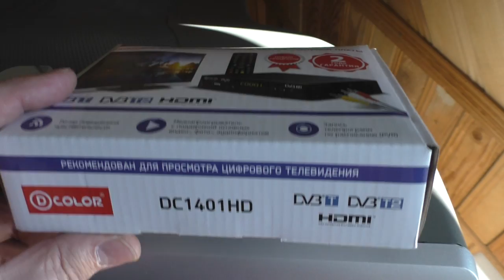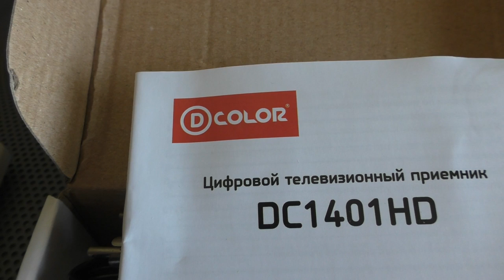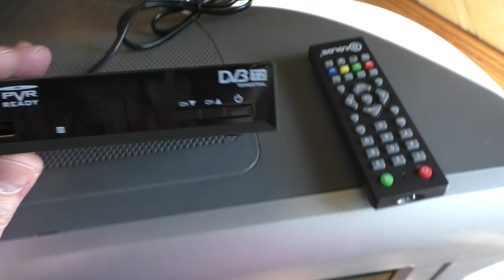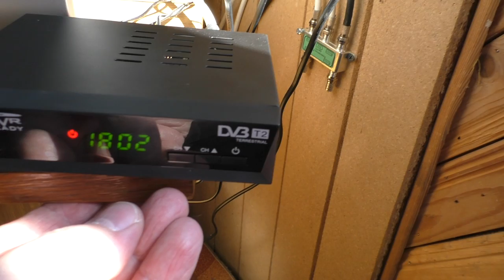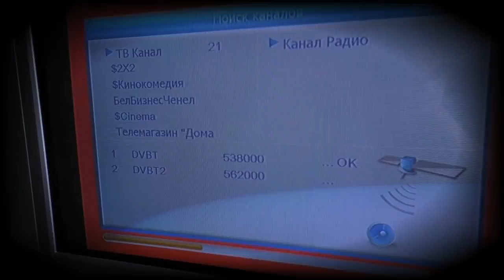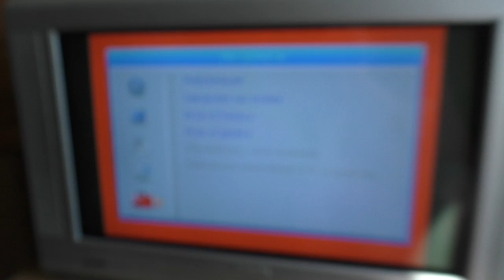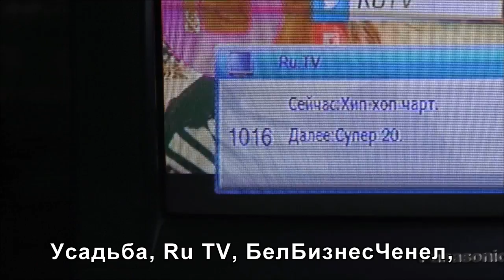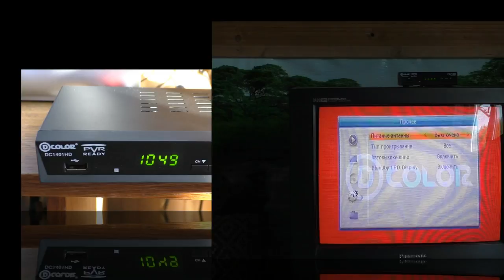Бесплатных стало больше. Обзор цифрового тюнера D-COLOR DC1401HD, DVB-T/T2, H.264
Тюнер «D-COLOR DC1401HD» для приема цифровых телевизионных каналов эфирного вещания DVB-T/T2 H.264 приобрел в Минске за 39.98 р. (19$).